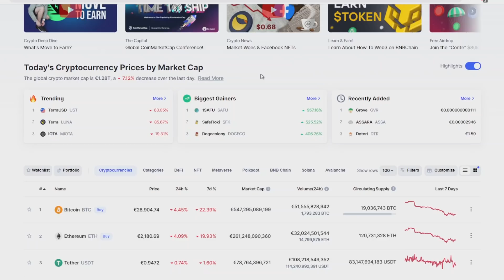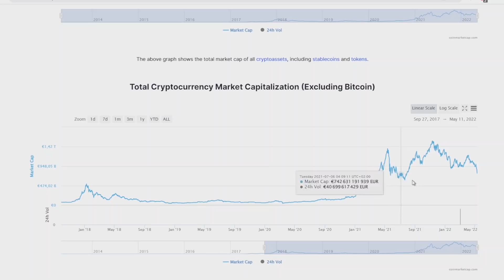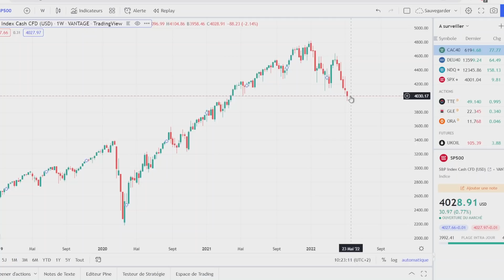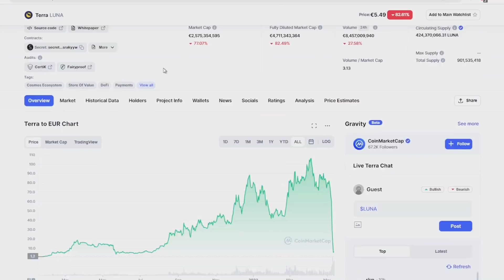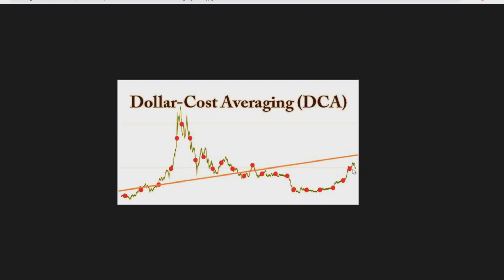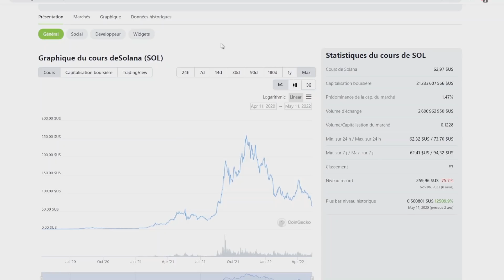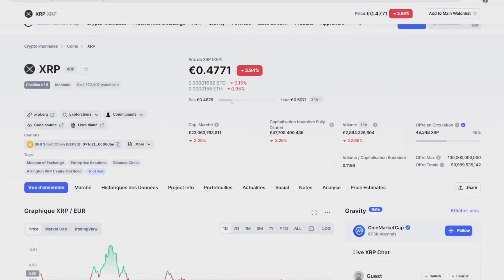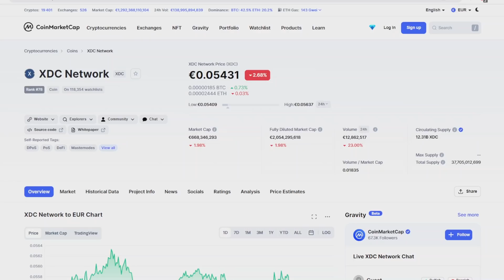100% RESPONSABILITÉ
Désolé pour le retard, mais c'est chaud de sortir des vidéos dans le bon timing en ce moment :)

Dans cette vidéo:
00:00 Intro
01:25 Prenons un peu de recul
02:35 SP500 et cryptos
06:03 Terra (LUNA)
07:36 3 leçons importantes
09:20 Payez-vous !
10:10 Persévérance et Responsabilité
12:14 Qui voulons-nous être?
14:54 Les cryptos que je renforce